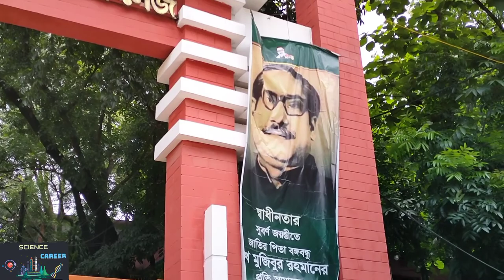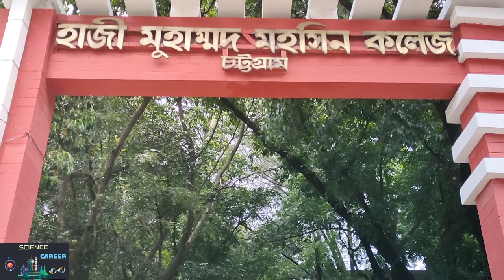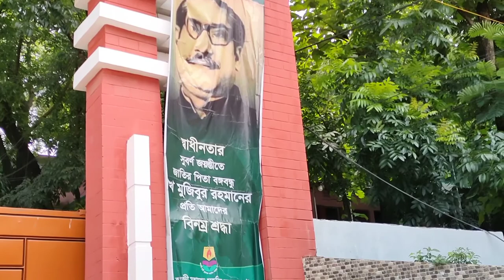Virtual Tour of Mohsin College: Experience the Beauty of the Campus Grounds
Spend a few minutes exploring the beautiful Mohsin College Campus! Take a virtual tour of its sprawling grounds, get acquainted with its rich history, and marvel at its stunning architecture. Immerse yourself in the beauty and wonders of this amazing college and let its beauty take you away from the mundane.

From the lush green lawns to the state-of-the-art facilities, this video will give you a glimpse of what it's like to be a student at one of the most prestigious educational institutions in the country. Get a taste of the vibrant student life, learn about the history of the college and its achievements, and see the beautiful architecture and design of the campus buildings.

Don't miss this opportunity to discover the heart of Mohsin College and see why it's a top choice for students.
Watch now and get a feel for the campus before you apply or visit in person!